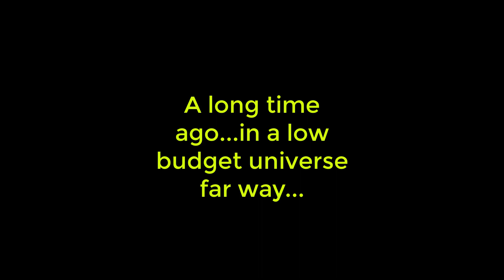Low budget Starwars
Starwars, but its low budget